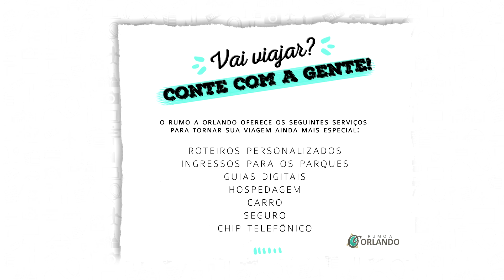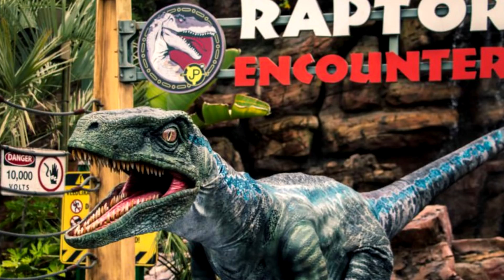Novidades imperdíveis de Orlando Verão 2018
Mais novidades de Orlando até Junho 2018